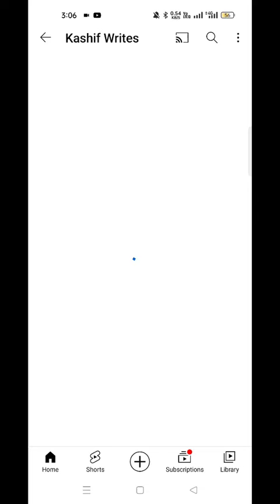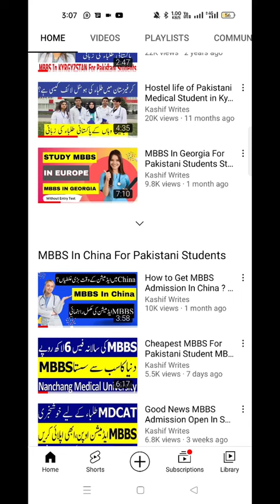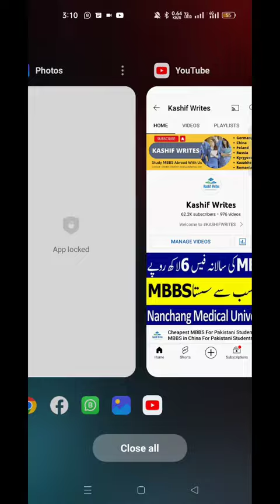Breaking News Health Minister Press Conference MDCAT 2022 latest News PMC latest News PMDC Bill